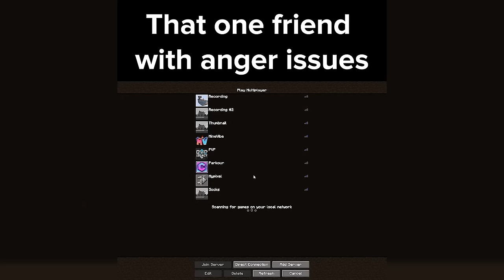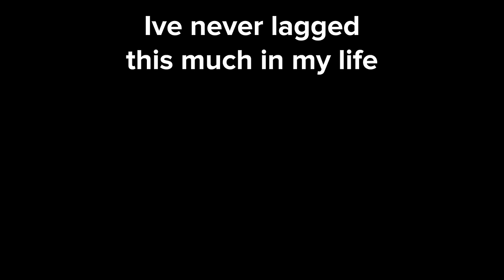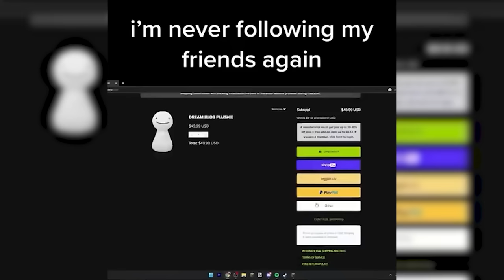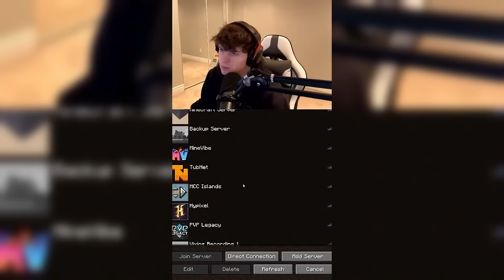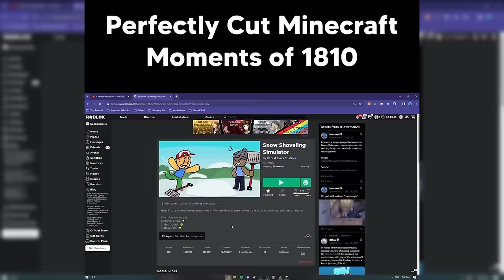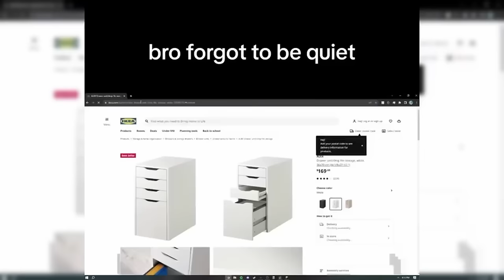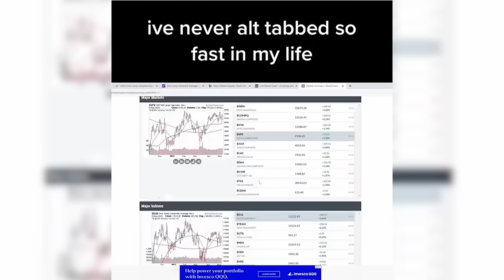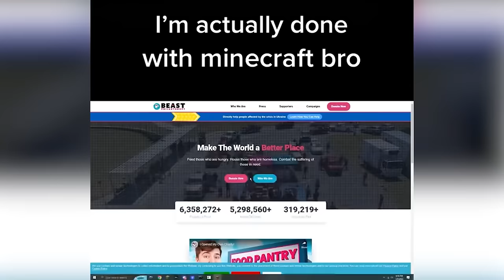4 Hours of Minecraft Clips to Fall Asleep To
Every Single Funniest Minecraft Moment / Clip of 2024 In ONE Video.
2 Hours of Minecraft Clips to Fall Asleep To

These are the Funniest Minecraft Moments & Clips that me and my friends have posted over the last year of 2023 and 2024. These clips include perfectly cut moments and the funniest fails.

Clips via NotVixios, SocksApollo, Thanocroc, Barnical, Azkyy, JdAwesome23, Tripzye, Skap